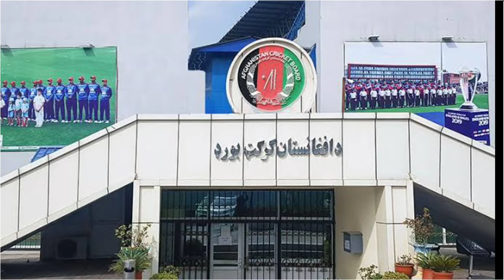Rashid Khan lifestyle 2023 ( wife, house, family, car, girlfriend, net Worth, biography,) Hindi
Rashid Khan life style 2023 ( wife, house, family, cars, Net Worth, biography,) Hindi Urdu